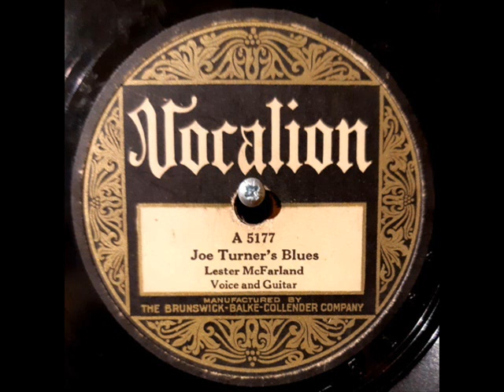uncommon Lester McFarland solo side, paying W.C. Handy's "Joe Tuner's Blues" 1927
Lester McFarland, vocal & own guitar, playing W.C Handy's composition "Joe Turner's Blues", recorded for the Brunswick Co. on May 6, 1927. Released on Vocalion 5177 and Brunswick 168.